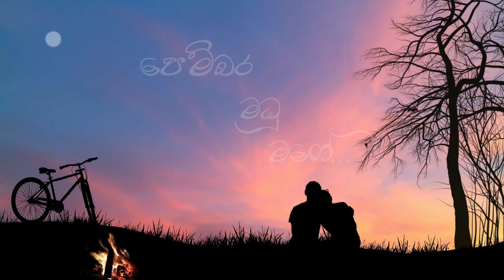Pembara Madu Mage Cover Song | පෙම්බර මධු මගේ | Victor Rathnayake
Pembara Madu Mage

Original Singer - Visharadha Victor Rathnayake
Cover Version By Raja Kurera

Pembara Madu Mage Song [ Lyrics ]

 Pembara madu mage- ma nathe oben midune
 suroopi deha wilase.. mawe mawe nayane,,
pemabara madu mage. pembara madu mage
 Lowehi atha ananthe- palak thule nopeni

 athath horen hangila-
 mage dukath nodanee
 aran emi oba kanda.. asilakin pamini
 suroopi deha wilase...

 mawe mawe nayane..
 Pembara madu mage... Pembara madu mage
 Wadala dotha purala parewi kumariya se..
 suganda mal yahanawe
 howa pemin sithuse..

 pawan sala oba sanasam ladallakin suwase
 suroopi deha wilase...
 mawe mawe nayane..

 Apema palu wimane- nisansale sahane
 ama pemin mathweela- obe dethol badune
 widinnemi rasa madira-
 perum piruu lesine

 suroopi deha wilase...
 mawe mawe nayane..

පෙම්බර මධු මගේ   [ SINHALA LIYRICS ]

පෙම්බර මධු මගේ
මා නැතේ ඔබෙන් මිදුනේ..
සුරූපි දේහ විලාසේ
මැවේ මැවේ නයනේ
පෙම්බර මධු මගේ
පෙම්බර මධු මගේ...

ලොවේහි ඈත අනන්තේ
පැලක් තුලේ නොපෙනී
ඇතත් හොරෙන් හැන්ගීලා
මගේ දුකත් නොදනී

අරන් එමී ඔබ කැන්දා
ඇසිල්ලකින් පැමිණී
සුරූපි දේහ විලාසේ
මැවේ මැවේ නයනේ
පෙම්බර මධු මගේ..
පෙම්බර මධු මගේ..

වඩාල දෝත පුරාලා
පරවි කුමාරිය සේ
සුගන්ද මල් යහනාවේ
හොවා පෙමින් සිතුසේ

පවන් සලා ඔබ සනසම්
ලදල්ලකින් සුවසේ
සුරූපි දේහ විලාසේ
මැවේ මැවේ නයනේ..
පෙම්බර මධු මගේ..
පෙම්බර මධු මගේ

අපේම පාලු විමානේ
නිසංසලේ සහනේ
අමා පැනින් මත් වීලා
ඔබේ දෙතොල් බඳුනේ

විඳින්නෙමී රස මදිරා
පෙරැම් පිරෑ ලෙසිනේ
සුරූපි දේහ විලාසේ
මැවේ මැවේ නයනේ..
පෙම්බර මධු මගේ..
පෙම්බර මධු මගේ..

My Cover Songs